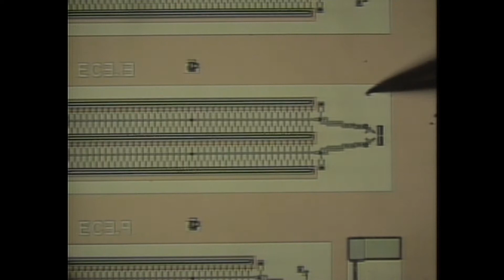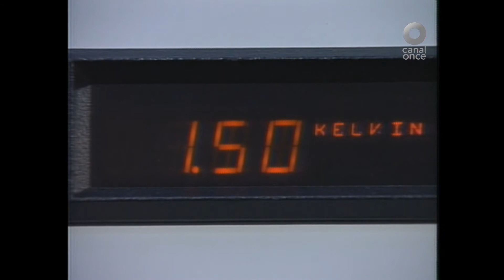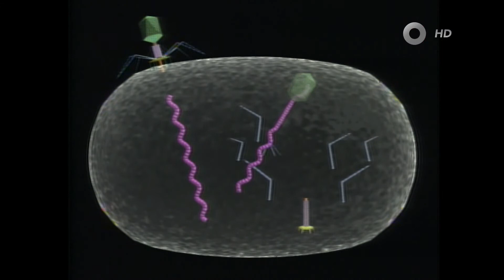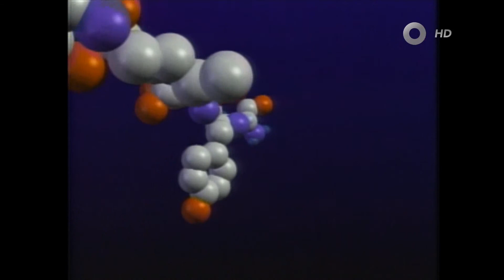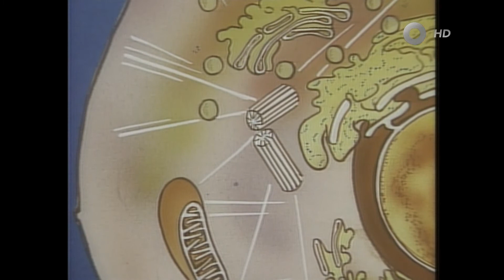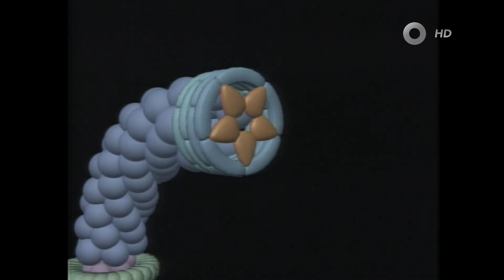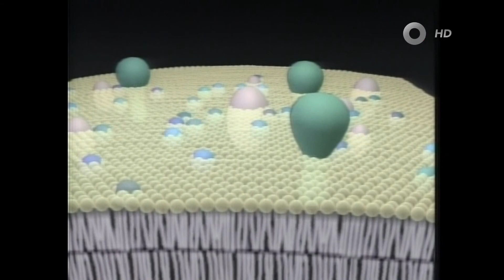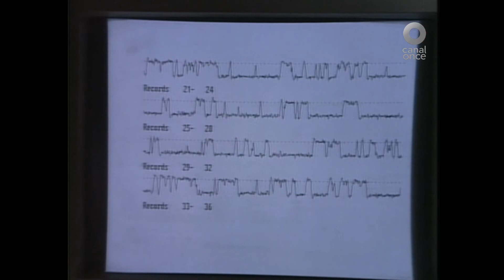Discovery Channel Los Misterios del Nanoespacio 1992